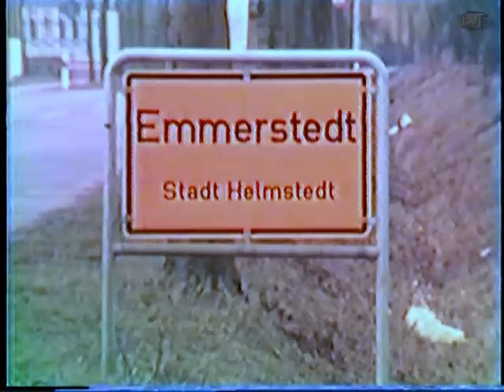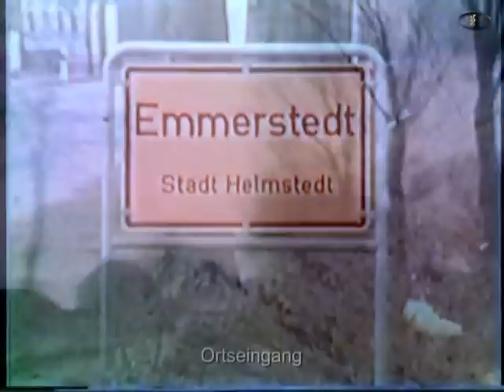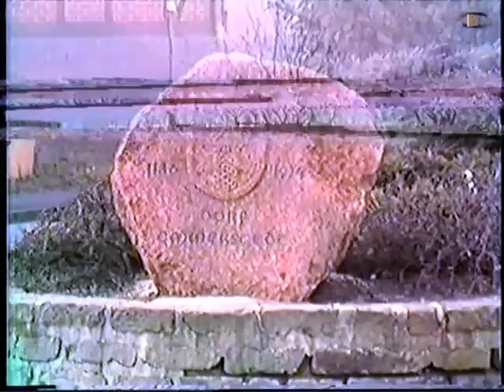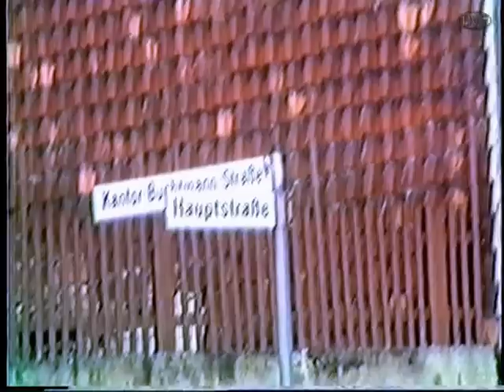Rundfahrt durch Helmstedt/Emmerstedt (1984) 4:3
Emmerstedt war bis 1973 eine Selbständige Gemeinde und ist jetzt ein Ortsteil von Helmstedt und liegt in Niedersachsen an der Grenze zu Sachsen-Anhalt, zwischen Braunschweig und Magdeburg.
Emmerstedt hat rund 2.270 Einwohner. Das Ortsgebiet erstreckt sich über 1.299 Hektar und teilt sich in drei Ortsteile: das Kerndorf (der älteste Teil und Neubaugebiete), die Rottensiedlung und den Windmühlenberg.

Emmerstedt was tot 1973 een zelfstandige gemeente, dan werd het dorp toegevoegd aan de gemeente Helmstedt.
Het is in Neder-Saksen gelegen aan de grens met Saksen-Anhalt, tussen Braunschweig en Maagdenburg. Emmerstedt heeft ongeveer 2.270 inwoners. Het stedelijk gebied strekt zich uit over 1.299 hectare en is verdeeld in drie districten: de kern van het dorp (het oudste deel en de nieuwbouw gebieden), de Rottensiedlung en de Windmühlenberg.

Emmerstedt was until 1973 an independent village is now a district of Helmstedt.
And is located on the border with Saxony-Anhalt, between Braunschweig and Magdeburg at the highway A2.
Emmerstedt has around 2,270 inhabitants. The urban area extends over 1,299 hectares and is divided into three districts: the core village (the oldest part and development areas), the Rottensiedlung and the Windmühlenberg.